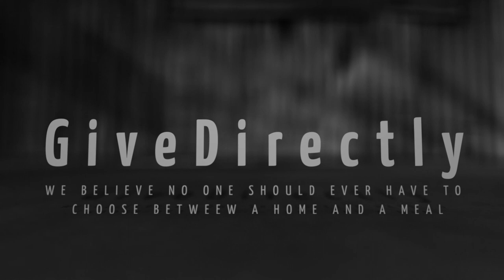GiveDirectly : Donate To Help The Poor | Charity (Trailer)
**Something About ”GiveDirectly”**

GiveDirectly is a nonprofit organization operating in East Africa that helps families living in extreme poverty by making unconditional cash transfers to them via mobile phone. GiveDirectly transfers funds to people in Kenya, Uganda, and Rwanda. It is the first charity dedicated exclusively to cash transfers. Approximately 90% of donor funds are sent directly to recipients, with the remaining 10% split between fees for the transfers and recipient identification and follow-up costs.

GiveDirectly allows governments, foundations, and individual donors to provide direct cash transfers to the extreme poor. Using the latest technology at every step, we locate recipients, integrate them into electronic payments networks, and monitor transfers end-to-end. We charge the full cost of delivering this service and nothing more.

Want to say one thing to all that:-

**Please send a little part of your income to the poor people because it is the best and simplest way to fight global proverty**

If you thinking about giving, here's the link to give:-